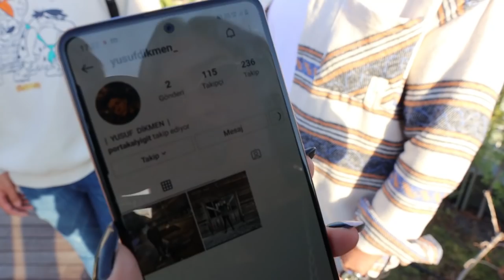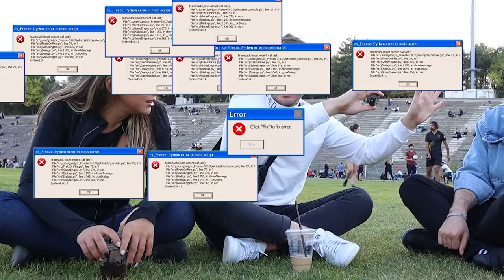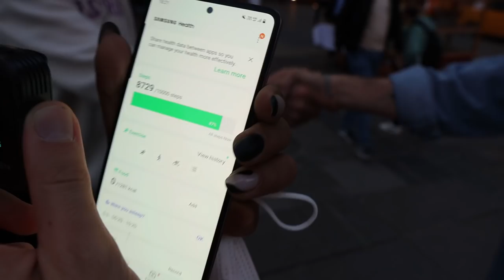Yürüyerek Ankara'yı Gezdik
arkadaaaşlar bir cumartesi daha birlikteyiz.
- öncelikle gezemediğimiz yerler en başta Anıtkabir'e ve diğerlerine daha bol zaman ve tekrar seyahat etmek için sonraki videolara bıraktık.

Şimdi daha önceki videolarda hayalini kurduğum Ankara seyahatine başladık :D Bir emlak eğlence neyse işte kanalında şehir turlarında başkentimiz olmadan olmazdı.

Kuzenlerim bizleri deli gibi ağırladı ve sayelerinde muhteşem eğlendik ve gezdik. 3 gün boyunca Ankara'yı öğrendik diyebilirim. Turda, Ankara'nın sembollerinden Atakule, ülkenin incisi göz bebeği ODTÜ'de devrim stadyumu ve sonrasında Ankara merkez Kızılay meydanına doğru en sıkı takipçilerimden Yusuf kral ve kuzenim kral Berk ile aktık gittik ve İrem olmasa olmazdı hahaha.
Haftaya Ankara turları ile devam ediyoring